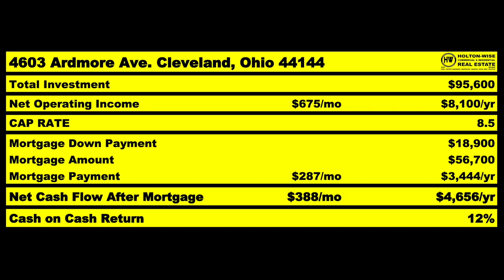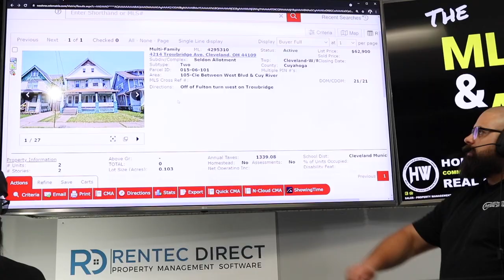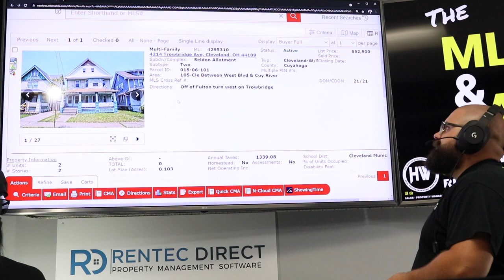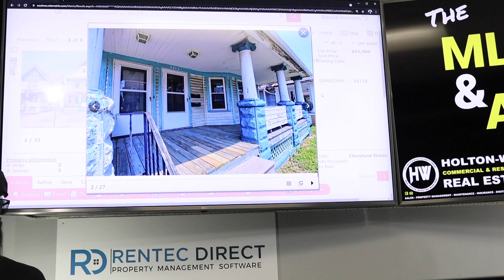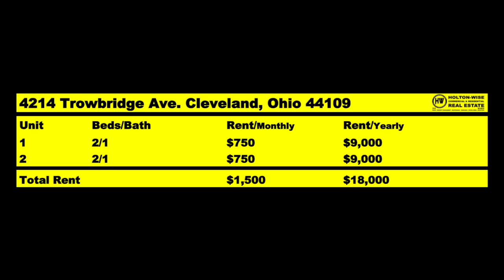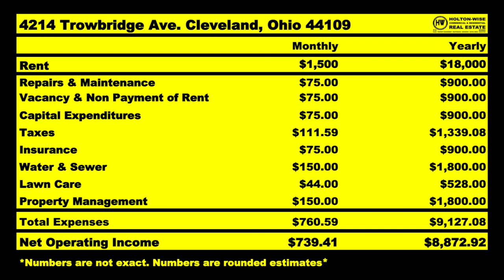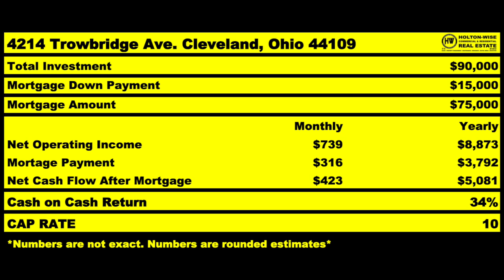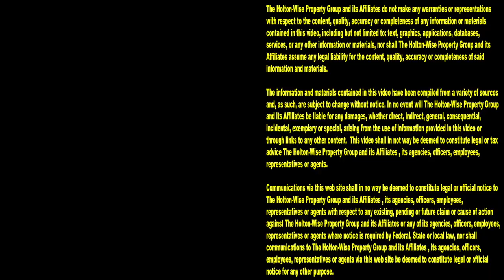NY BRRRR Method: $90k BRRRR STRATEGY Deal from NYC | MLS Search & Analysis 914 - 4214 Trowbridge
Can you buy cheap real estate in NYC? No, of course not. Everyone knows that NYC is one of the most expensive real estate markets in the world. The cost of living in New York is sky high. Whether you are just getting started in NYC real estate investing or you are a seasoned real estate investor who is tired of investing in the high priced New York City real estate market, episode 914 of The MLS Search & Analysis Show is for you. We show New Yorkers how they can pull off the BRRRR Method on an out of state BRRRR deal for only $90,000. Imagine being able to do a BRRRR Strategy deal in NYC for $90k. Mind blowing right? At HoltonWise we help New York real estate investors buy cheap rental properties out of state. HoltonWise can help NYC real estate investors buy rental properties in landlord friendly real estate markets. HoltonWise can help New York property owners avoid rental control laws. HoltonWise can help New York investors avoid endless eviction moratoriums. HoltonWise can help New York landlords manage an out of state rental property portfolio in a red state. HoltonWise can help New Yorkers start investing in real estate if they can't afford to buy properties in New York. HoltonWise can help real estate investors who are priced out of the NYC commercial real estate market. HoltonWise can help New Yorkers become long distance rental property owners. With HoltonWise and our turnkey services for New Yorkers we go into the best real estate markets in the United States and facilitate the BRRRR Strategy on your behalf and then couple that with full service property management, maintenance, insurance, mortgage financing for investors, investor friendly title work and more. PLUS we put hot chicks in our videos in case some of you New York hound dogs start to doze off when we do an analysis on the numbers.

📺 HELPFUL RESOURCES
Holton-Wise FAQ